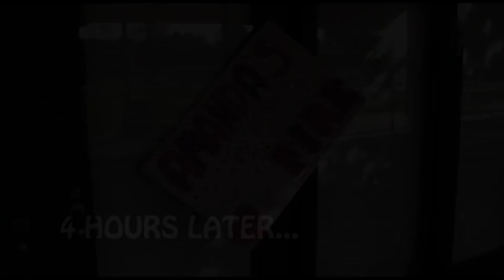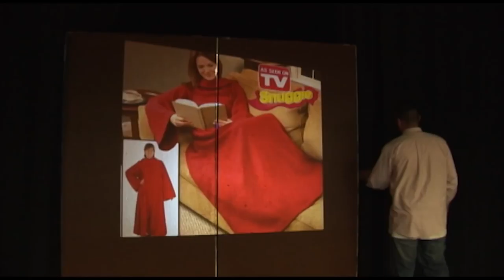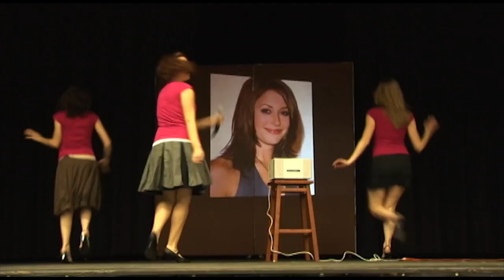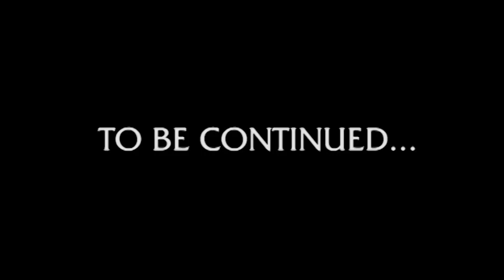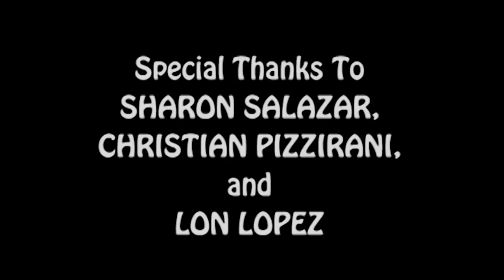AMANDA'S CREW: CHARITY OF FIRE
Amanda's Crew is back and still on a mission to help spread the word about Amanda Crew: Awesome Actress Extraordinaire! However, this time they are having a charity fundraiser in the hopes to help pump up the population about the brilliance of this overlooked young actress! Will they succeed? Well, come check out the charity of fire and find out for yourself! Filmed, written, edited, and directed by Jason Salazar.